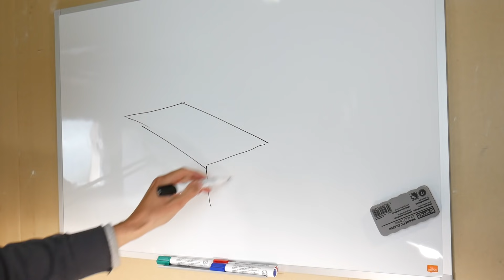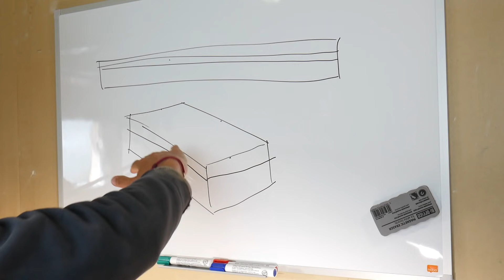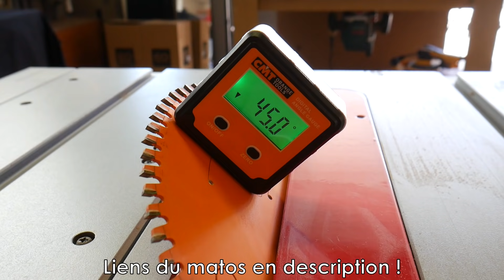Comment Fabriquer une Cave à CIGARES ? Partie 1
Ma vitrine Amazon (vous trouverez tout le matériel que j'utilise facilement, et rapidement) :

*Les liens ci-dessus me permettent de toucher une petite commission à chaque vente dans le but d'améliorer et de soutenir cette chaîne, sans aucun sur-coût pour vous.